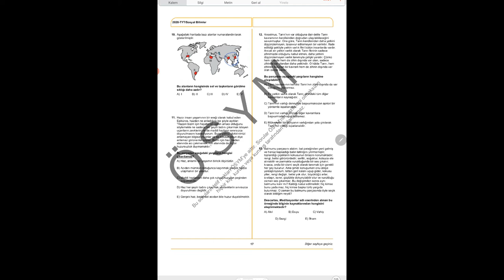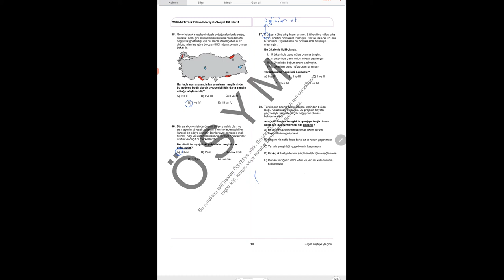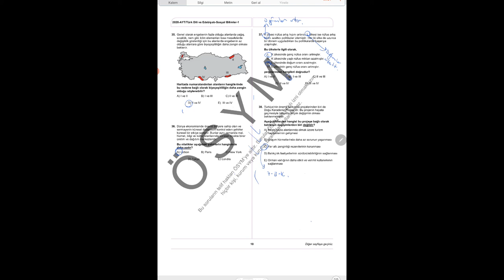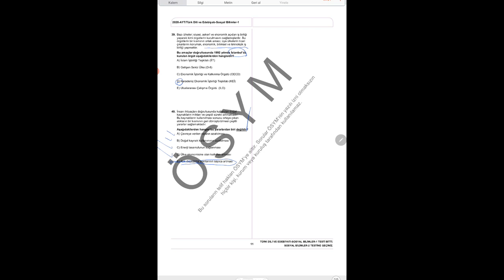2020 YKS Coğrafya Sorularının Çözümleri